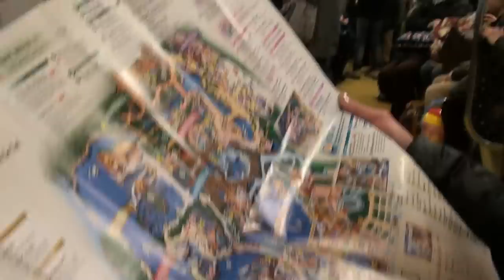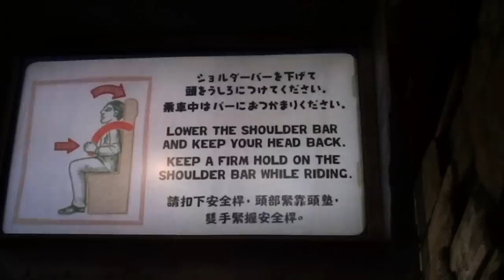Katie Tsuyuki's Video Blog 22: Disney Sea in Japan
Explore Disney Sea in Tokyo with Katie. Filmed with a DSC-HX5